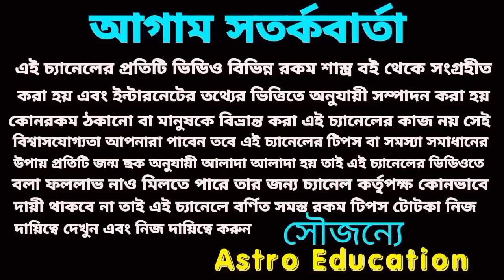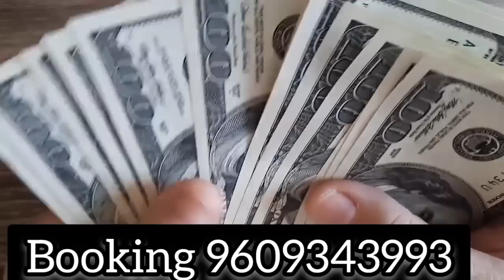25 January 2023 gift for 5 Rashi!